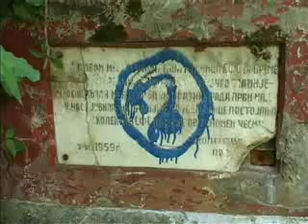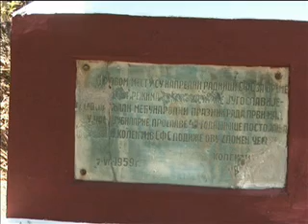11 07 kneselacka cesma u novom izdanju